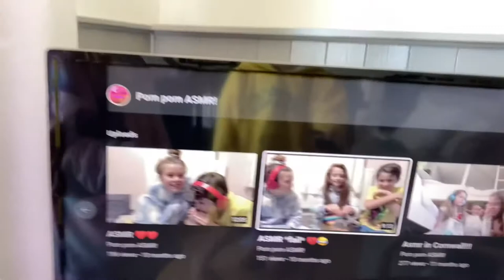Cornwall!! Our first edited video!!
We are restarting the channel so we will be posting more and editing our videos!